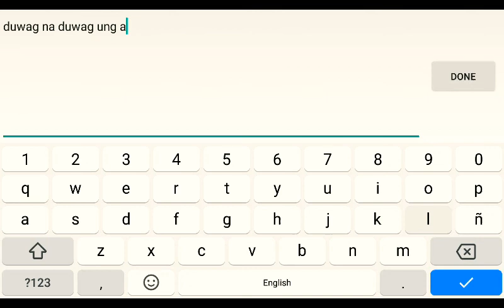MOBILE LEGEND BANE GAMEPLAY